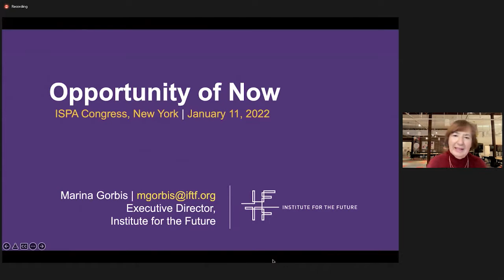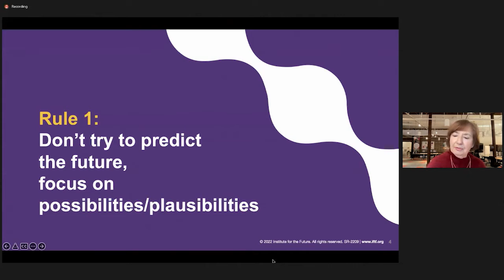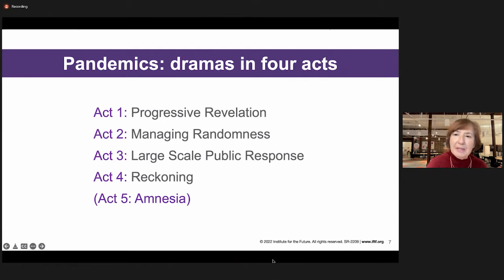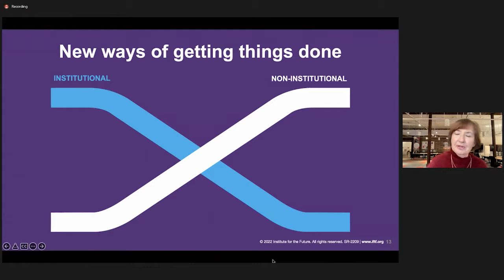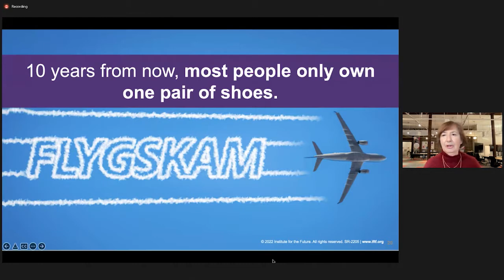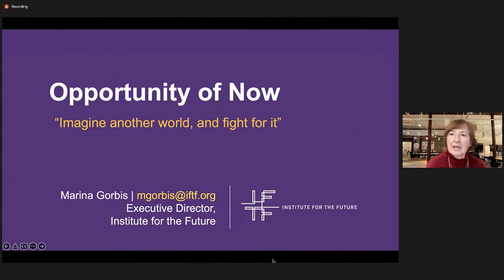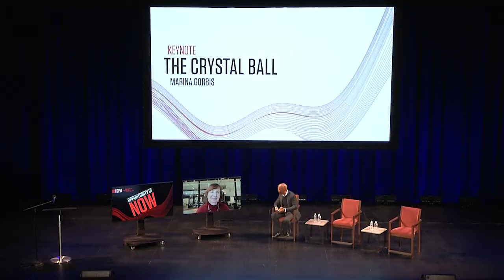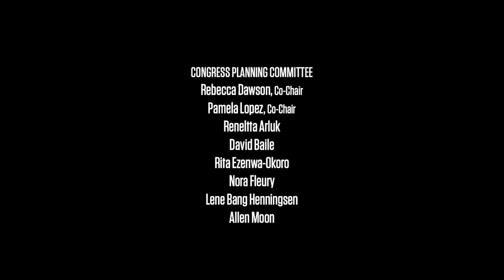Keynote & Politics of Power (New York 2022 ISPA Congress)